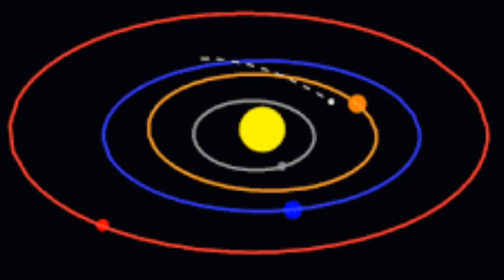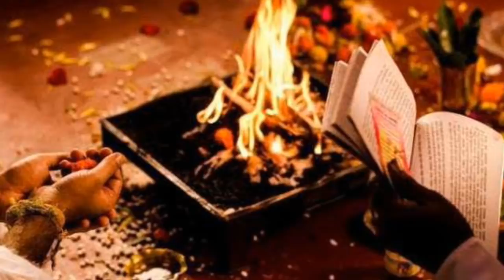घर मे इस जगह रख दें इस पौधे की छोटी सी डंडी, जिंदगी भर रहोगे मालामाल दूर भागेगी घर से गरीबी ! Vastu